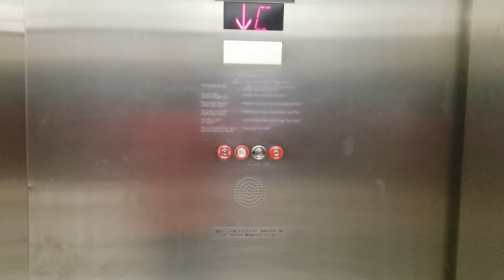Dulles International Airport | Metropolitan Washington Airport - Virginia Food Tour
Washington Dulles International Airport (IATA: IAD, ICAO: KIAD, FAA LID: IAD), typically referred to as Dulles International Airport, Dulles Airport, Washington Dulles or simply Dulles (/ˈdʌlɪs/ DUL-iss), is an international airport in the Eastern United States, located in Loudoun County and Fairfax County in Virginia, 26 miles (42 km) west of Downtown Washington, D.C.[4]

Opened in 1962, it is named after John Foster Dulles (1888–1959),[5][6] the 52nd U.S. Secretary of State who served under President Dwight D. Eisenhower. The Dulles main terminal is a well-known landmark designed by Eero Saarinen, who also designed the famous TWA terminal (now the TWA hotel) at New York's JFK airport. Operated by the Metropolitan Washington Airports Authority, Washington Dulles Airport occupies 13,000 acres (20.3 sq mi; 52.6 km2)[2] straddling the Loudoun–Fairfax line.[7] Most of the airport is in the unincorporated community of Dulles in Loudoun County, with a small portion in the unincorporated community of Chantilly in Fairfax County. The airport is one of the two that is located in the Washington metropolitan area.

Dulles is one of the three major airports in the larger Baltimore–Washington metropolitan area, the others being Reagan National Airport and Baltimore/Washington International Airport. Dulles is considered the region's international air hub, with dozens of nonstop international flights.[8] Dulles has the most international passenger traffic of any airport in the Mid-Atlantic outside the New York metropolitan area, including approximately 90% of the international passenger traffic in the Baltimore–Washington region.[9] It had more than 20 million passenger enplanements every year from 2004 to 2019, with 24 million enplanements in 2019.[10][11] On a typical day, more than 60,000 passengers pass through Dulles to and from more than 125 destinations around the world.[